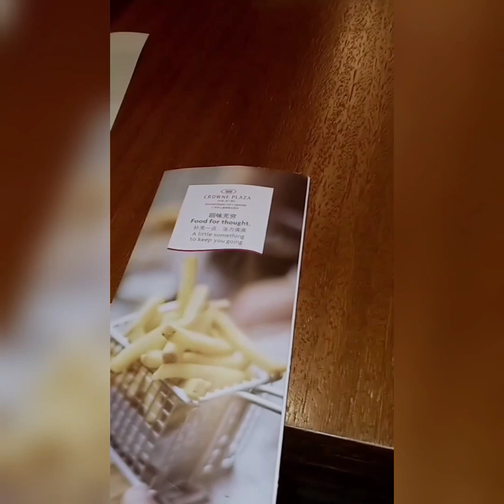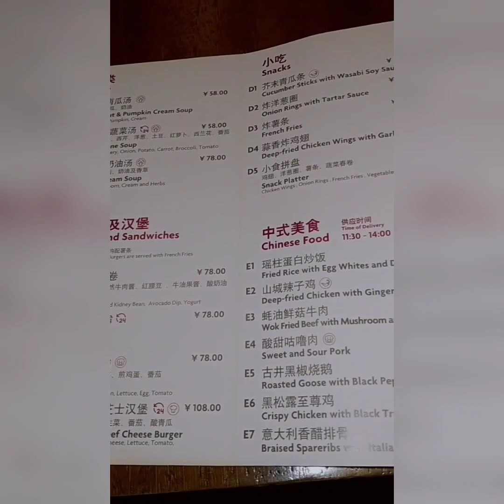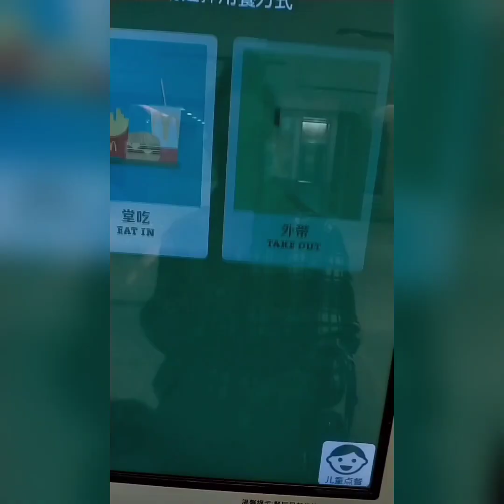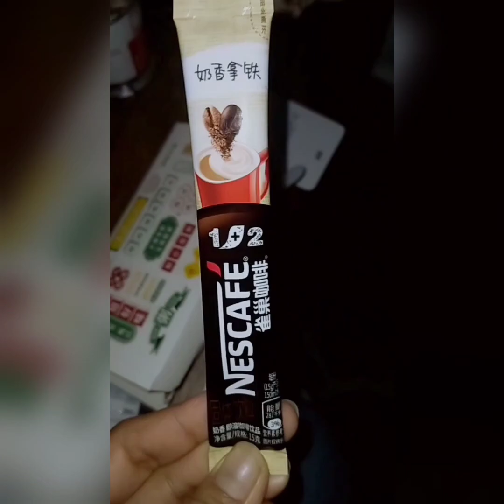@Crownplazahotel&resort with my madam♥️